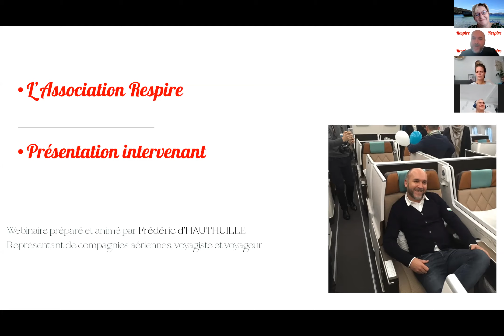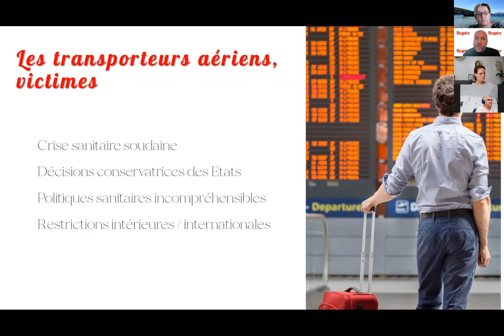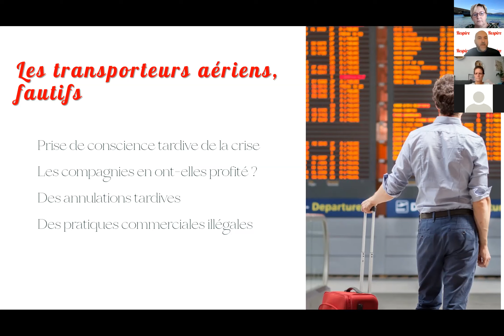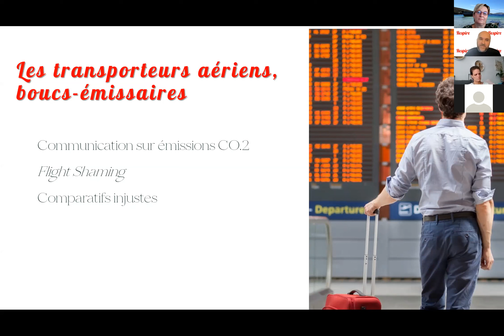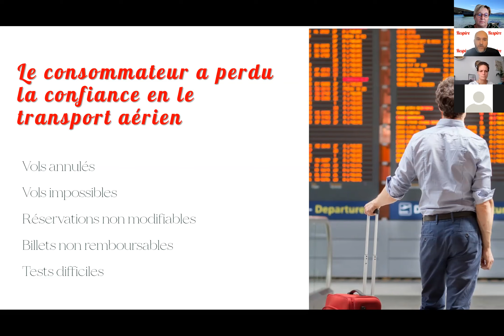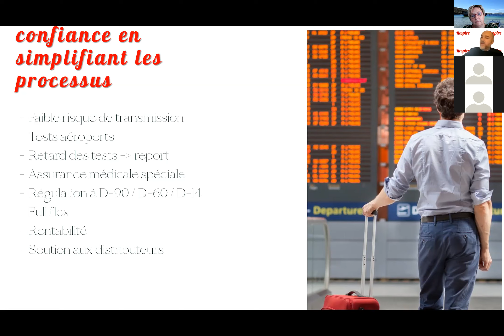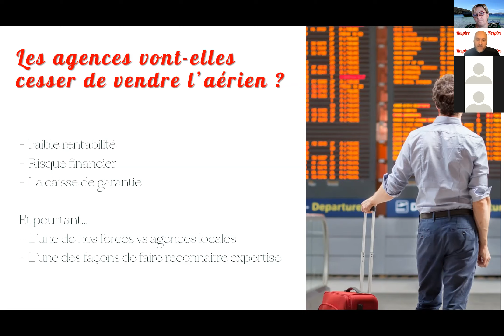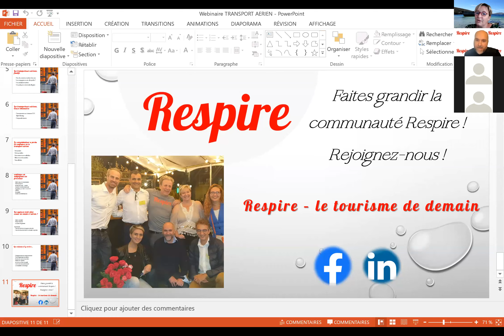Le comportement des compagnies aériennes en 2020 et les perspectives envisageables pour 2021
Le comportement des transporteurs aériens en 2020 et leurs perspectives pour 2021 ✈️
Replay de la conférence du jeudi 12 novembre 2020 à 15h 🕒

Au programme 📝:
🔸 Les transporteurs aériens victimes de la crise sanitaire
🔸 Les transporteurs aériens fautifs dans leur gestion de la crise
🔸 Comment les transporteurs aériens peuvent-ils retrouver la confiance des agences de voyages et des voyageurs ?
🔸 Agences de voyages, faut-il continuer à proposer du transport aérien ?
👨‍💻Un zoom animé par Frédéric d’Hauthuille avec ses regards croisés de représentant de compagnies aériennes, de voyagiste et de passager. ✈️